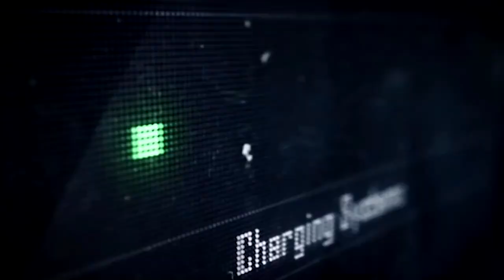Ragna Maya - Trailer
Ragna Maya